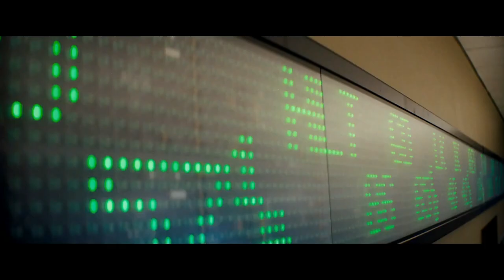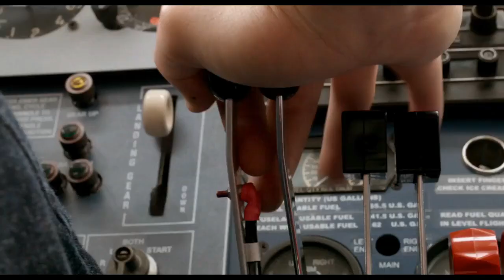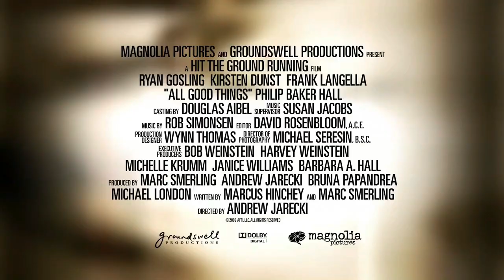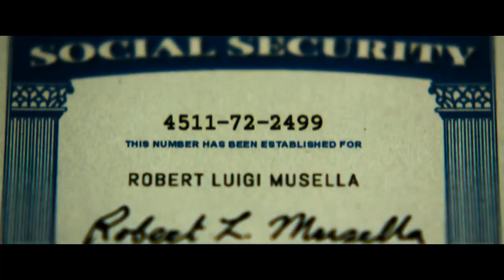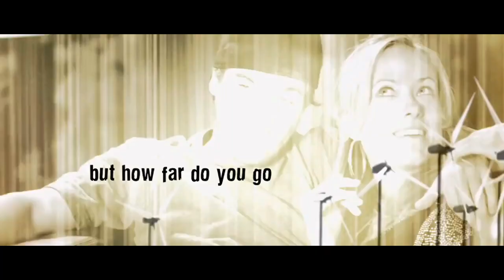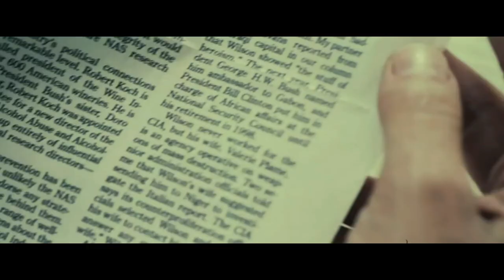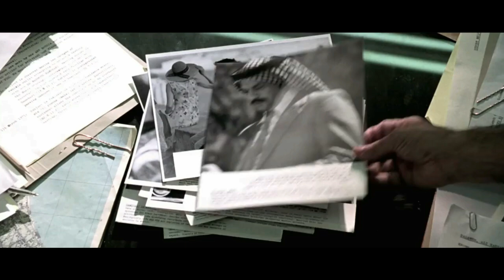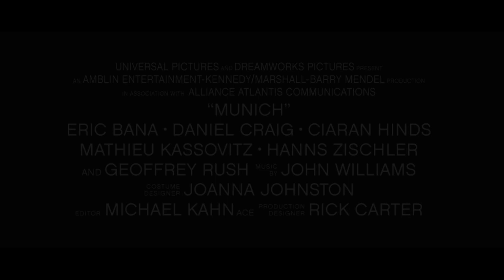10 КРИМИНАЛЬНЫХ ДРАМ, ОСНОВАННЫХ НА РЕАЛЬНЫХ СОБЫТИЯХ!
Кино, которое вы уже ждете и о котором еще не знаете — мы собрали 10 криминальных драм, основанных на реальных событиях!
Топ Лист:
► Черная месса (2015)
► Волк с Уолл-стрит (2013)
► Легенда (2015)
► Сделано в Америке (2017)
► Все самое лучшее (2010)
► Афера под прикрытием (2016)
► Альфа Дог (2006)
► Игра без правил (2010)
► Казино (1995)
► Мюнхен (2005)